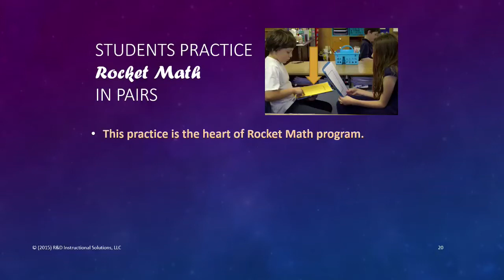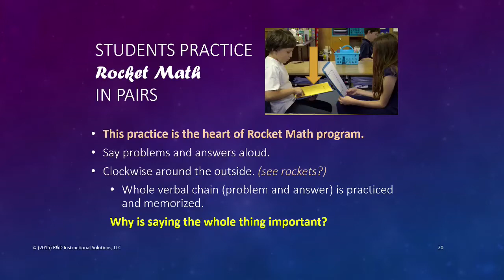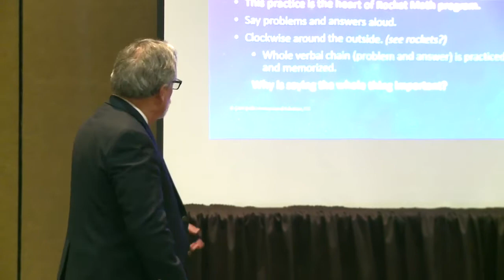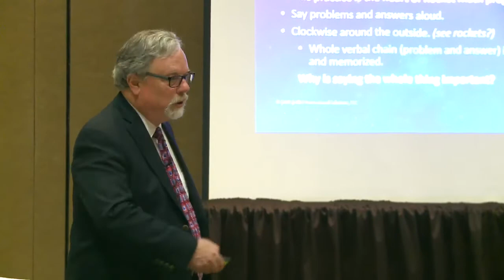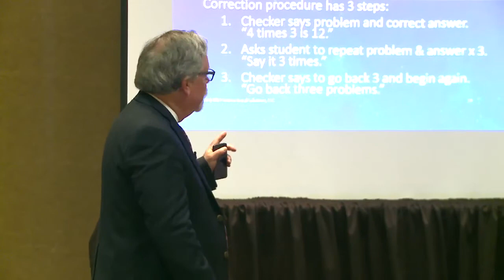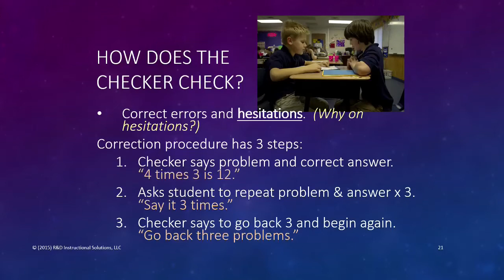How students should practice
A brief explanation of how students should do paired practice when doing Rocket Math, including how to correct errors.